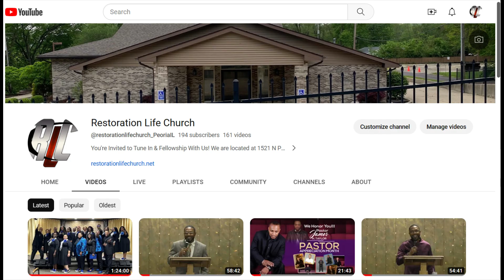September 29, 2024 - Its Harvest Season: How Much Work Have You Put In?